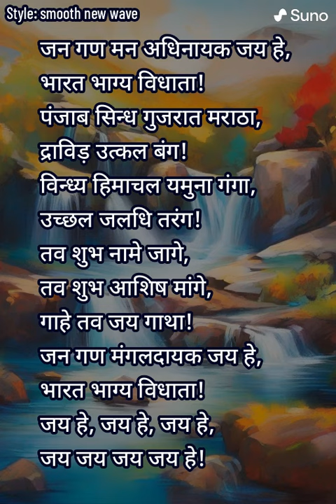Jana Gana Mana AI Version 142